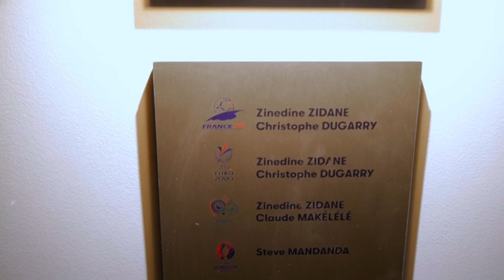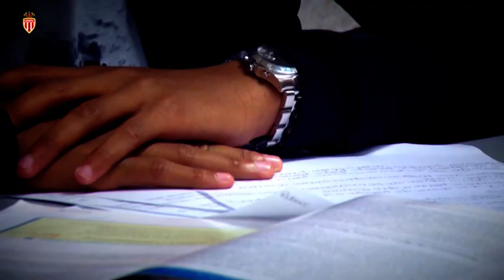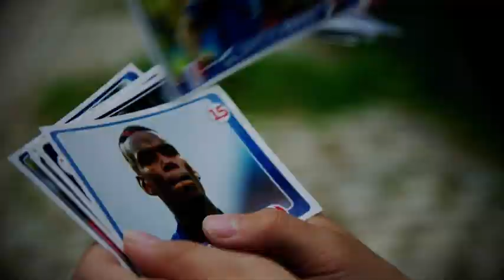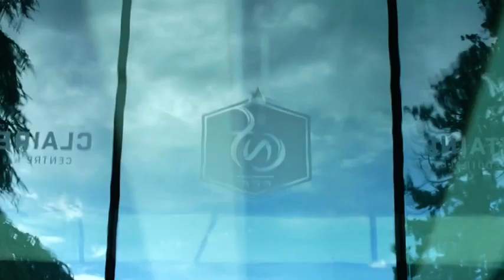ЕКСКЛУЗИВНО: В дома на френския футбол / CLAIREFONTAINE - France's Elite Football Academy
ВИЖТЕ ОТВЪТРЕ ДОМА НА ФРЕНСКИЯ ФУТБОЛ!

Петя Желева ни отвежда зад кулисите на най-елитната френска, футболна академия:

През 1988-ма година Франция създава Клерфонтен. От тогава до сега « петлите » печелят 2 световни и една европейски титли. Случайности няма. Добре дошли в дома на френския футбол!

Джаги, билярд и тенис маса на централно място разнообразяват свободното време на футболистите, но винаги в колектив - ключова дума за успеха на френския екип.

Във Франция Клерфонтен е фабрика за футболни мечти. Първият спортно-технически център в света подготвя елитни кадри за всички звена на националния футбол. Тиери Анри, Анелка, Матюиди и Мбапе са част от зведите минали през престижната школа.

Още преди 4 десетилетия страната разбира, че успехи без детско- юношески футбол няма!

Всяка година 25 млади таланти сбъдват мечтата си да живеят, учат и тренират тук, в Клерфонтен, за 2 години ... и то само на крачка от мястото където настоящите звезди на френския национален отбор пишат история!